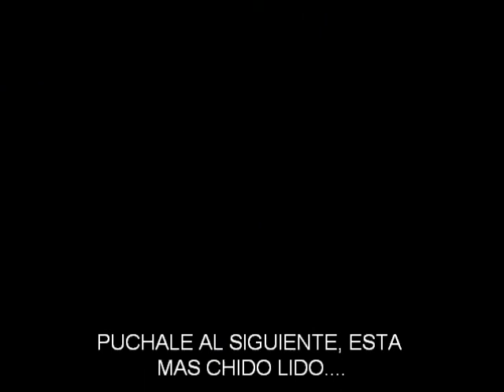TELETON 2013 UN PINCHE FRAUDE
OTRA VEZ NOS ENCONTRAMOS CON EL FRAUDE TELEVISIVO MAS TREMENDO DE LA HISTORIA DE LA TV EN MEXICO... ESTO NO ES CUNA DE LA MEXICANEIDAD, ESTO ES UN SACADERO DEL POCO DINERO QUE EL PUEBLO TIENE... QUIEN MEJOR PARA COMENTARLO QUE TACUBAYO Y SU NUEVA PRESENTACION: JUNIOR, SU HIJO, QUIEN A SU MUY PECULIAR MANERA DICE TODO!